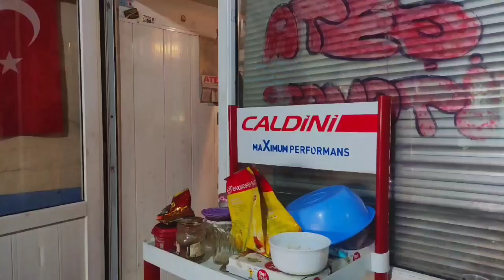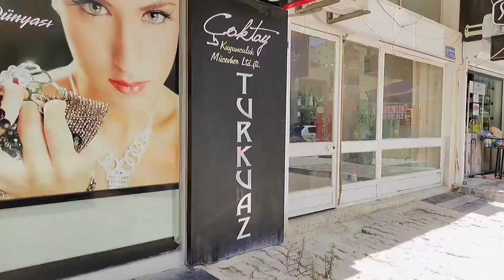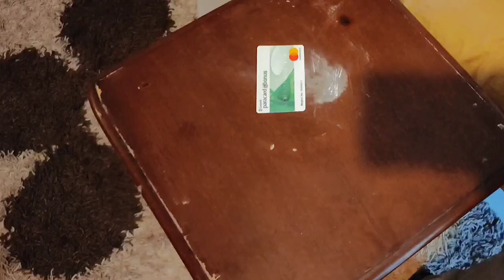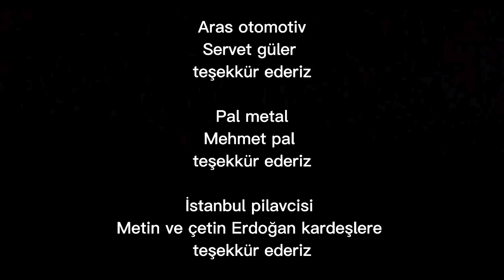ADANA TAŞKAPI 4.BÖLÜM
Taşkapıda olaylar çok karışık cananın pusuya düşürülüp kaçırılması marazın çılgına dönmesi sarıya tokat atması ve büyük gerilim maraz ve façalının ters düşmesi ikilem içinde kalan mahallede bizleri neler bekliyor?Fatihin büyük uyuşturucu sevkiyatı için hazırlığına girmesi..